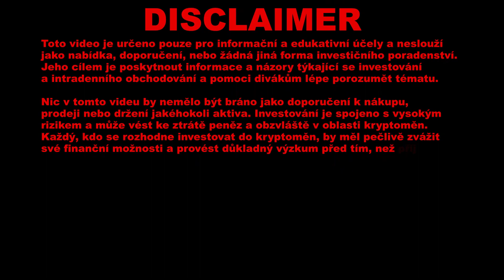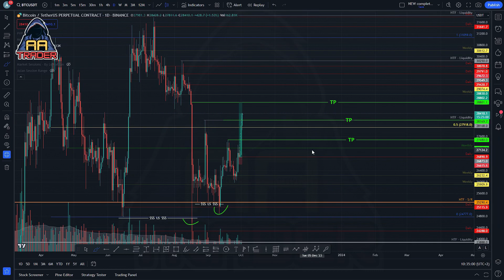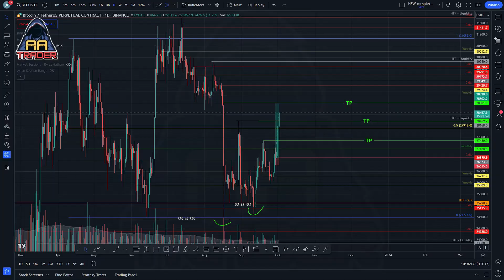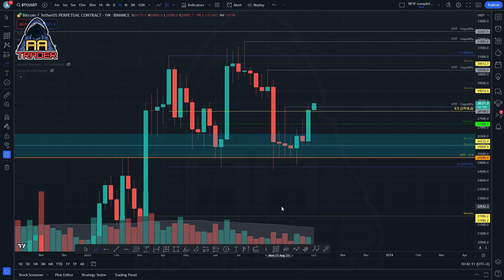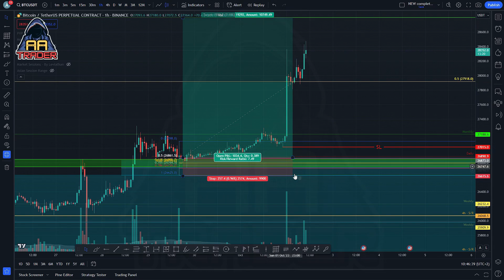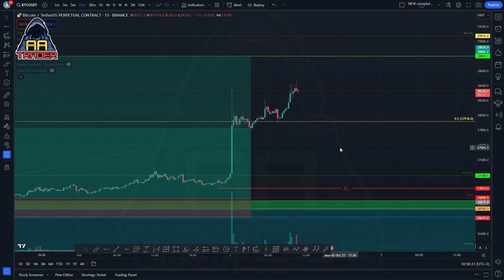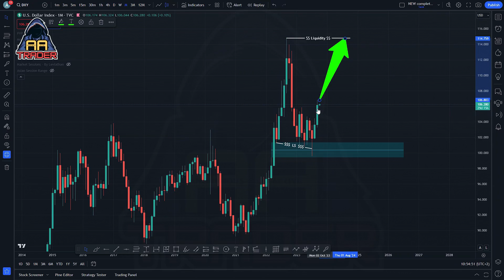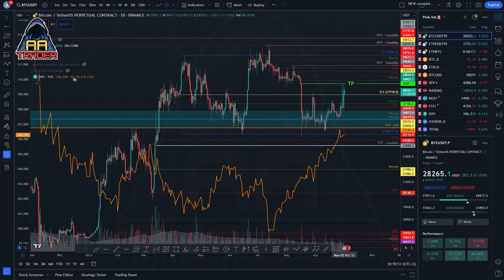Cesta na 32.000 ‼️ Tohle si nenech ujet💸 BITCOIN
Ahoj,

SPOUŠTÍME DISCORD!

Drazí diváci, po roce točení jsme se rozhodli uveřejnit naší práci. Do této chvíle jsme provozovali uzavřenou skupinu traderů na discordu, kde jsme vypracovali souhrn legalislativy ohledně krypta, postujeme zde události i novinky ze světa kryptoměn a také zde prezentujeme naší obchodní strategii, včetně signálů. Mimo jiné zde najdeš edukativní videa, slovník pojmů, či tě naučíme jak ochránit své prostředky. Nyní máš možnost se připojit i ty!

BTC - 1JBeGGGZZ6Y4N2K6xtHnksSpg8BWrdwbR9
ETH - 0x6a1b69b916a7425f7fa9bad39f8ba0e68404aba6
LTC - LeuCfaFcVRxZ9scBNBGekAZmA5dtATZTGv